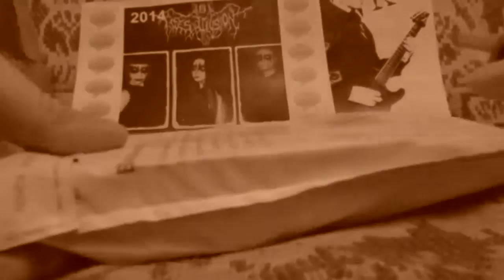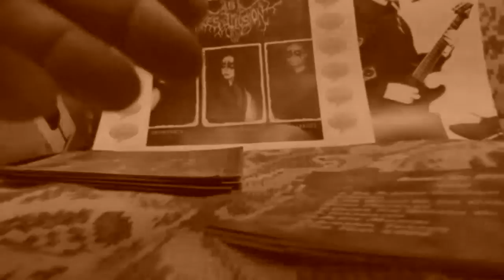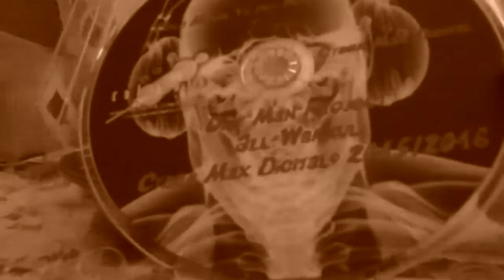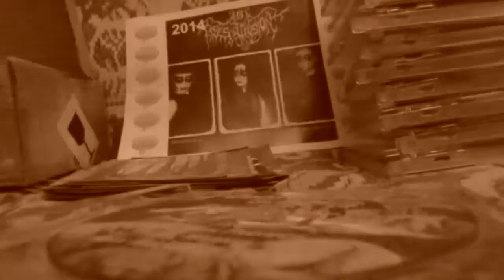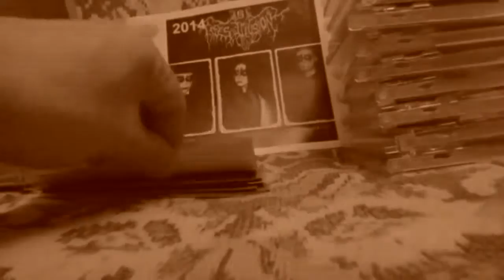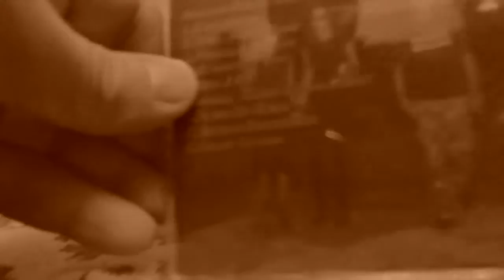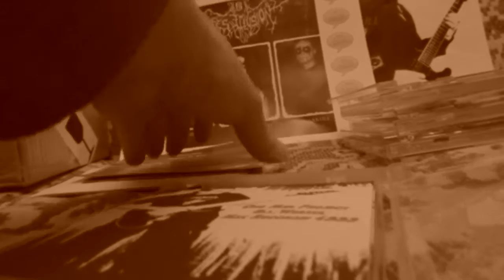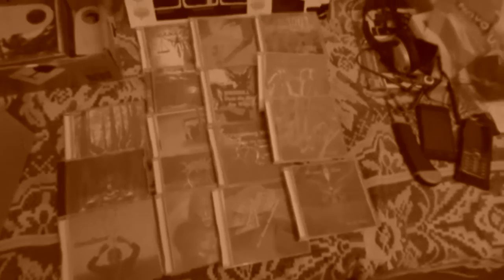My Releases On Cyber Max Digital & CVLMinis Records, 2017.11.05 (Thirteenth Series)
Hello Rockers! I Present TV Series: I, Real Metalhead :) And So We Begin:
Digital Max Cinema Present. My Video. TV Series. I, Real Metalhead (Thirteenth Series)
Camera: Warxul, Music: Warxul, Design: Warxul
I, Warxul In SocialNetWork:
My Releases:
Anger Of God - 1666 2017 CVLMinis (Grind-Death Metal)
Anger Of God - Day Of Wrath 2017 CVLMinis (Grind-Death Metal)
Anger Of God - 1001 Death 2017 CVLMinis (Avantgarde Black Metal)
FreeDoom - 3 Singles 2017 CVLMinis (Horror Noise)
FreeDoom - Freedom + Freedom...Virtual Single 2017 CVLMinis (Horror Noise)
Gods Anger - Silence 2017 CVLMinis (Depressive Doom Metal)
MAX FON HATE WORK - Rock & Sex Forever! 2017 CVLMinis (Relax Rock)
Requiem - Energy Of Evil 2017 CVLMinis (Dark Black Ambient)
Requiem - Millenium Of Fear 2017 CVLMinis (Dark Avantgarde Ambient)
Screaming Wind - Noise In My Dreams 2017 CVLMinis (Avantgarde Noise Black Metal)
Split. Anger Of God - The Heat Of Chaos & T.O.R.N.A.P.A.R.T. - Run!  2017 CVLMinis (Death Metal)
Split. WARKULL - ...Underwater Mundi + Cold Moon Vs Hot Noon - Escape From Matrix 2017 CVLMinis (Dark Ambient)
Wargull - She Want Him + Fuck His Soul! 2017 CVLMinis (Horror Occult Noise)
Warkull - Tu Ascendere Calvariae Priuata + Illusion Of Success 2017 CVLMinis (Dark Ambient, Experimental)